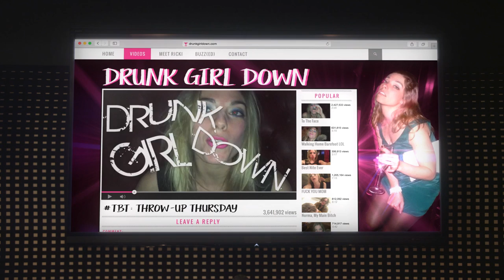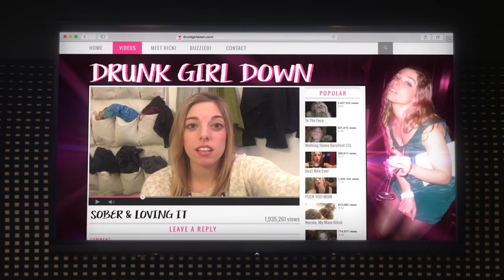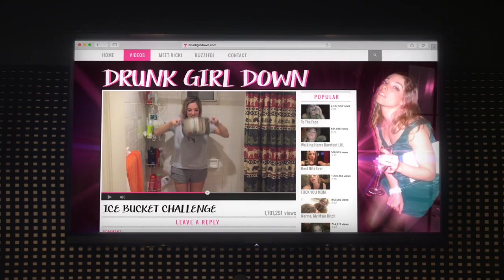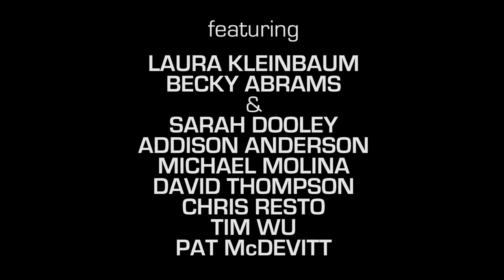Social Media Special-Ops | ‘RICKI-LEAKS’ Episode 1 | MTV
When an internet celeb's lost phone falls into nefarious hands, it's up to the SMS team to find it before her online persona is destroyed.

STARRING: Anu Valia, Nate Fernald, and Mehran Khagani as Bruno
FEATURING: Laura Kleinbaum, Becky Abrams, Sarah Dooley, Addison Anderson, Michael Molina, David Thompson, Chris Resto, Tim Wu, Patrick McDevitt

CREATED BY: Eric Ian Goldberg
WRITTEN BY: Eric Ian Goldberg & Matt Kazman
DIRECTED BY: Matt Kazman
PRODUCED BY: Ben Altarescu